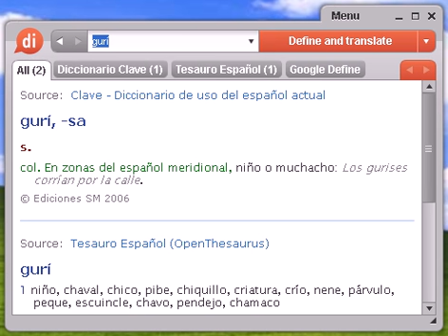Definición de gurí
gurí, diccionario, definición, significado, español, castellano, dixio